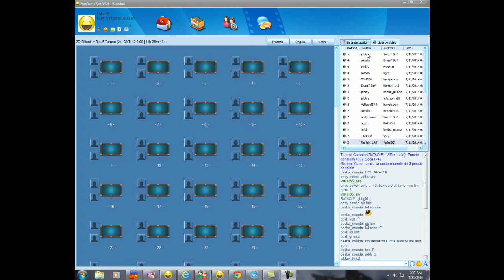df5balltm 11 07 14 02 35 AM